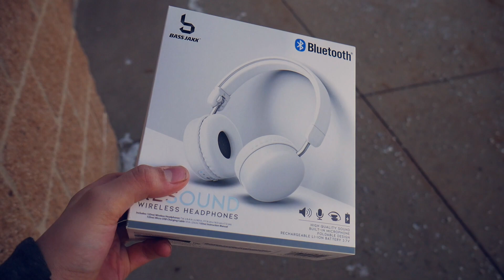Make A DIY $5 Bluetooth Receiver For Your Broken Headphone Jack!